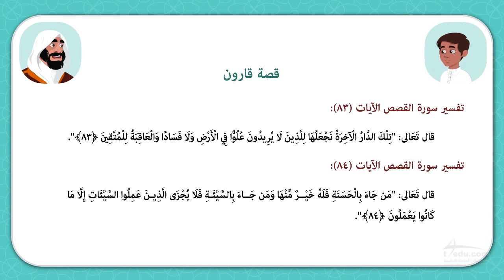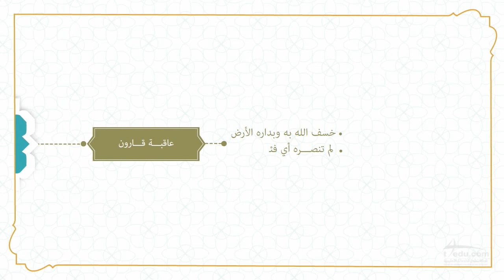قصة قارون (الجزء الثاني)